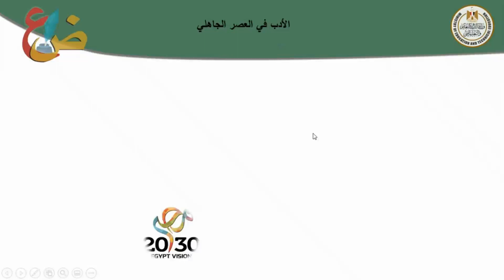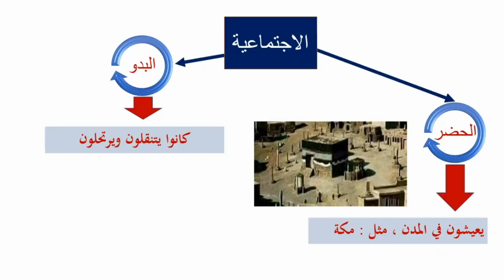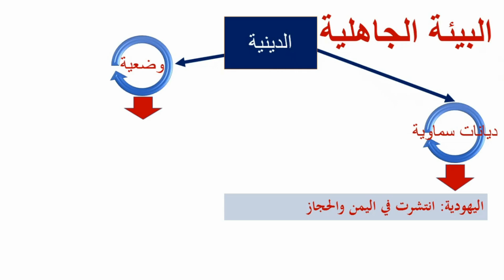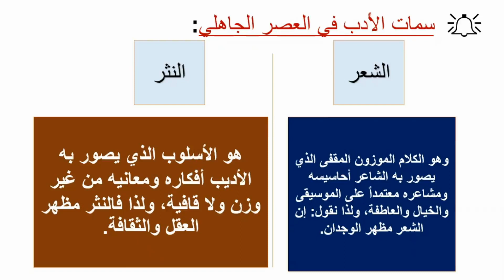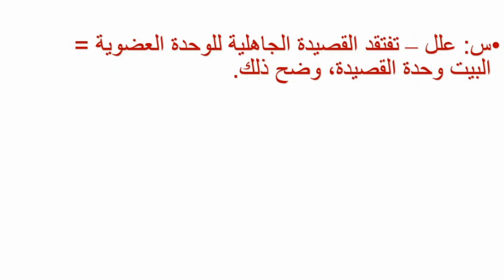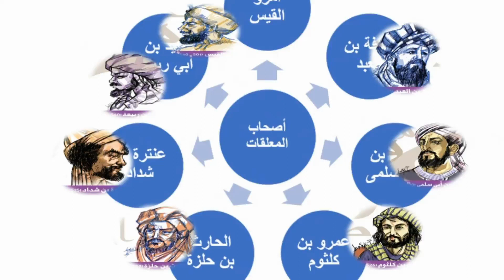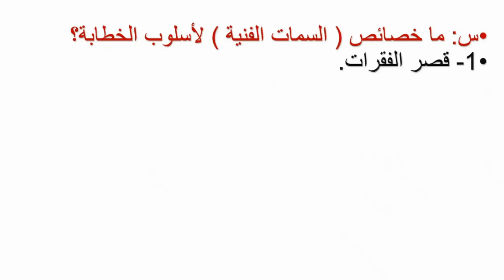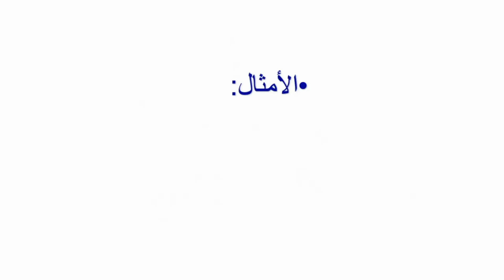لغة عربية 1ث الأدب في العصر الجاهلي